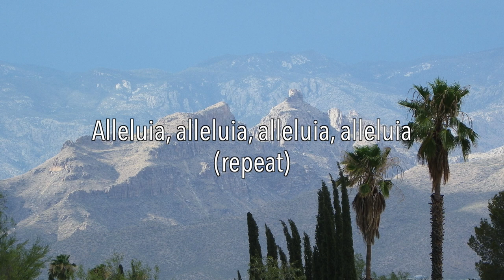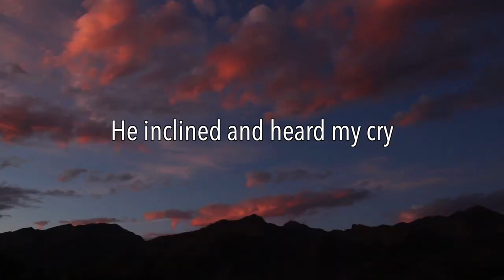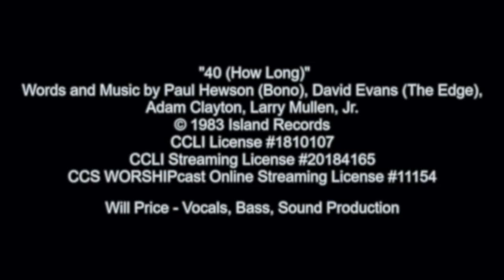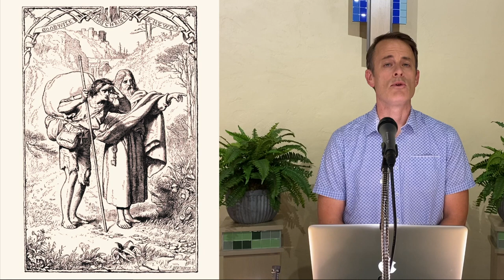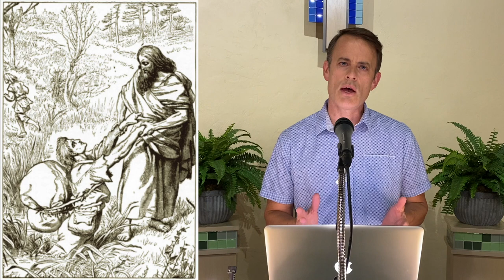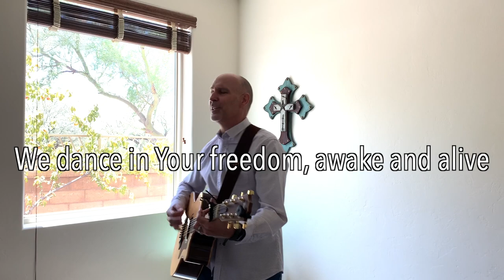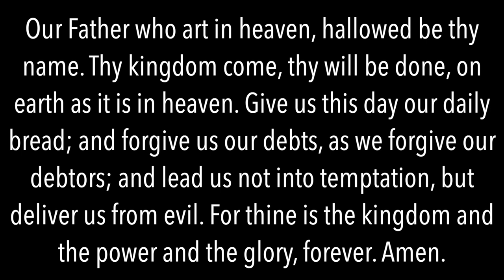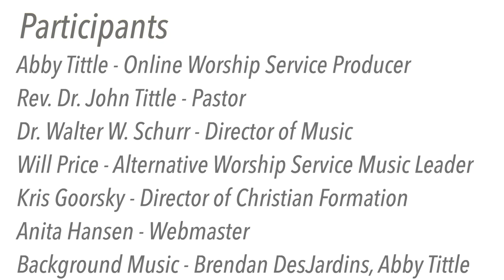FORGING THROUGH THE SWAMP OF DESPOND SEPTEMBER 13TH, 2020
Enjoy our episode from the series The Pilgrim’s Progress as we talk about forging through the Swamp of Despond!

Participants

Abby Tittle - Online Worship Service Producer
Rev. Dr. John Tittle - Pastor
Dr. Walter W. Schurr - Director of Music
Will Price - Alternative Worship Service Music Leader
Kris Goorsky - Director of Christian Formation
Anita Hansen - Webmaster
"Pause" background music - Brendan DesJardins, Abby Tittle
Bob and Carol Van Gelder - vocalists
Holly Schurr - violin

Image Credits

Illustrations from the Henry Altemus edition of John Bunyan's Pilgrim's Progress, Philadelphia, PA, 1895. Public Domain.

The Pilgrim’s Progress Map: Copperplate map, with added color, 34 × 45 cm, on sheet 41 × 51 cm [Historic Maps Collection] from “The Pilgrims Progress, or, Christians Journey from the City of  Destruction in This Evil World to the Celestial City in the World That Is to Come” [London]: Published by J. Pitts (1813).